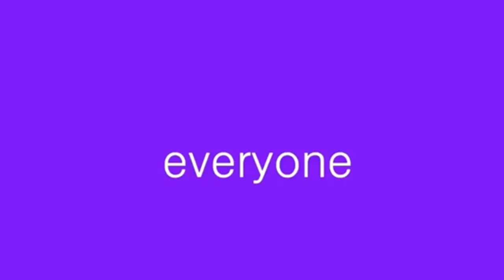Kroos Köhler - EVERYONE LOVE SEX [Official Music Lyric]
Read my own series comic on Webtoon!
Read my own series comic on Tapas!
Donate $1 everyday to me for makes me not doing suicide!
Emergency Calls!
© all song are written by romie artha
HELP CHANGE THE WORLD
''Living in this earth makes me want to cut my dick with chainsaw.'' - Romie Artha